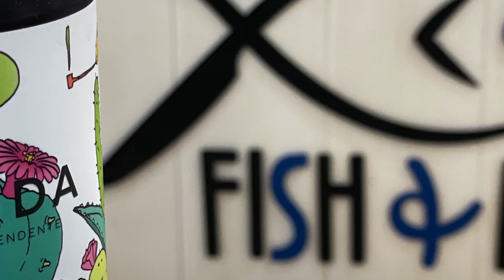CHIOGGIA VERSO LE COMUNITÀ ENERGETICHE, E GUARDANDO AL FUTURO, VERSO L'AUTONOMIA ENERGETICA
Durante il consiglio comunale di ieri, è intervenuto a dare opportune delucidazioni il dirigente del settore Lavori Pubblici Stefano Penzo, il quale dopo aver chiarito la questione posta dal consigliere Stecco sulla pavimentazione di Riva Lusenzo e sul raffrescamento del Mercato Ittico all’Ingrosso, ha voluto aggiornare sul punto in si trova il Comune sulla questione “pannelli fotovoltaici”.
Il Comune, ha affermato Penzo, è molto più avanti rispetto alla semplice installazione di pannelli fotovoltaici. La progettazione che si era studiata è stata molto ampliata in modo da trasformare le aree interessate in comunità energetiche. Non sarà prodotta energia solo per autoconsumo negli edifici scolastici in cui i pannelli saranno installati, ora si tratta delle scuole Caccin, Don Milani e sulla copertura dell’Arena Duse, per la quale i lavori partiranno il prossimo anno.
Il progetto futuro interesserà la copertura con pannelli fotovoltaici di tutte le scuole per il quale si cercherà di aderire a un bando di finanziamento che scadrà  a fine del prossimo febbraio al quale il Comune ha già chiesto di poter partecipare.
Dalla realizzazione di questi interventi il comune potrà produrre circa due MegaWatt, quando la produzione totale di cui ha necessità l’amministrazione comunale è di circa 5 MegaWatt. Riuscire a produrre quasi la metà del fabbisogno energetico, consentirà, al comune di risparmiare denaro dai capitoli ordinari  e di poter fare un ragionamento sulla possibilità di non acquistare più energia altrove ma produrre tutto il fabbisogno dall’interno.
Mentre lo studio per gli interventi più piccoli viene svolto negli uffici comunali, gli studi più importanti vengono fatti con l’aiuto dell’energy manager.